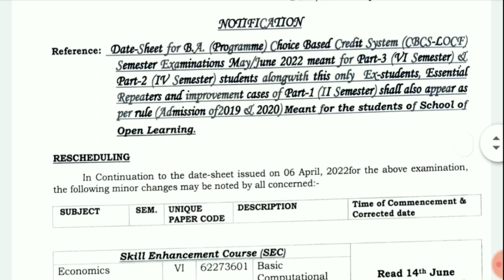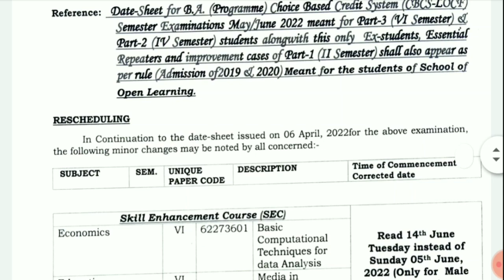DU New Notification Regarding Reschedule Datesheet 2022! DU BA Programme Datesheet Change 2022!